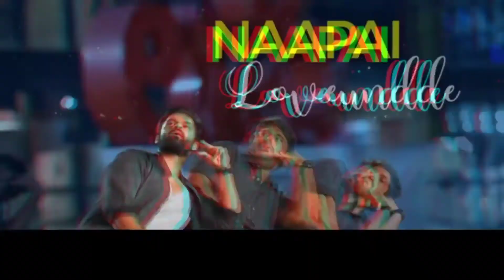Amrutha Song Whatsapp Status |Amrutha Song Whatsapp Status Solo Brathuke So Better | AR CREATIONS